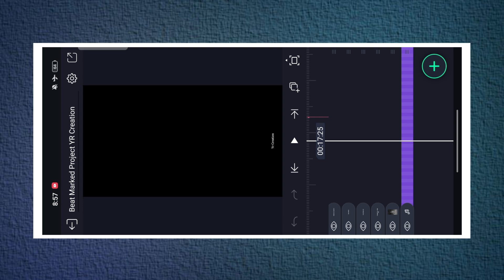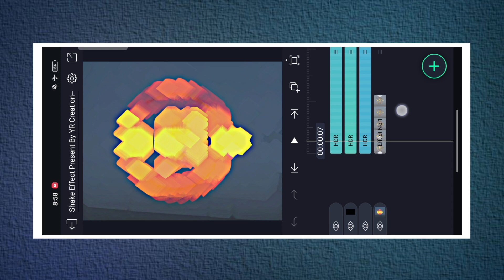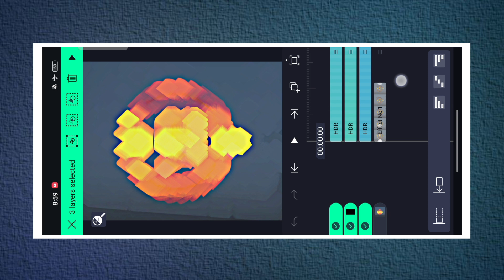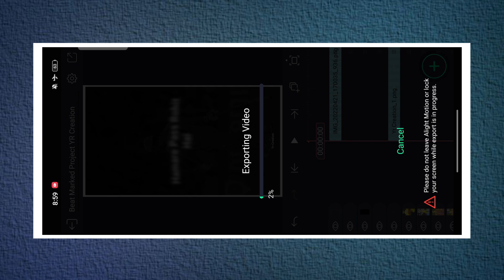Ms Dhoni{Thala}EFX Video Editing | Ms Dhoni WhatsApp Status Full Screen| Alight Motion Video Editing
Thumbnail editing
How to download material from gp link
Alight motion

📌  HasTags :-